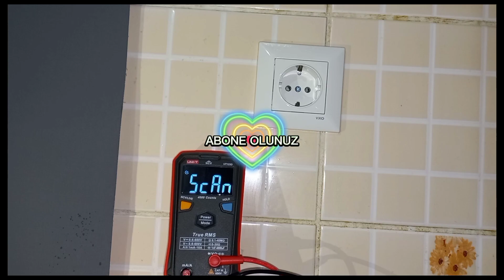Evde Topraklama Hattı Ölçümü Akıllı Multimetreyle Prizden Kontrol💯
AKILLI Multimetreyle sıfırlama kontrol topraklama varmı değeri nedir prizde toprak ve nötr nasıl sökmeden anlaşılır gerçek toprak ve nötr tespiti faz nötr ve faz toprak arası akıllı multimetre kaç gösterir, Ölçüm Detaylı bilgiler